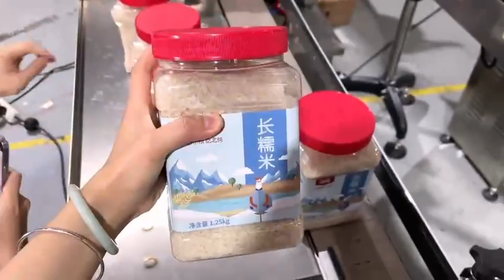rice packaging line#granules canning line#can seamer # can sealing machine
can seamer, OEM, ODM, looking for packaging machine distrubitors all over the world, welcome to conctat.
No. 764, East Chengao Avenue, Conghua District, Guangzhou City,Guangdong Province,China
automatic can seaming machine
fill machin granul
automatic can seamer
milk powder filling machine
tin can seaming machine
can seamer machine
tin can sealer machine price
can machine seaming
automat cap machin
aluminum can seamer
can seam machin
can seal machin
canning machine tin can
semi auto can seaming machine
tomato canning machine
can sealer machine automatic
tin can seamer
tin can seal machin
automatic bottle screw capper
pet can seamer
paper tube sealing machine
filling machines
spices filling weghing sealing machines
automatic nitrogen sealer
protein powder filler
paper tubes sealing machine
weighing filling machine
coffee filling line
can seamer with nitrogen
can filler seamer
tennis ball can sealing machine
bottle sorting machine
semi can sealer
canning machine for glass jars
paper tube composite can sealing machine
production lines for mango canning
vacuum nitrogen flushing sealing machine
cap tightening machine
bottle sealer machine
vacuum canning machine for tin cans
ferrum seamer
sealing machine for tin cans
full auto can sealer
tin cap sealing machine
powder filling machine auto
automatic line for packing popcorn
guacamole vacuum sealing machine
automatic coffee can seamer
vacuum nitrogen canning machine for tin cans
tin can closing machine
food can sealing machine
can closer machine
nitrogen canning machine
pet can sealer machine
can seamer machine automatic
vacuum can seamer
can seamer
paper can seaming machine
can sealer machin
powder filling and sealing machine